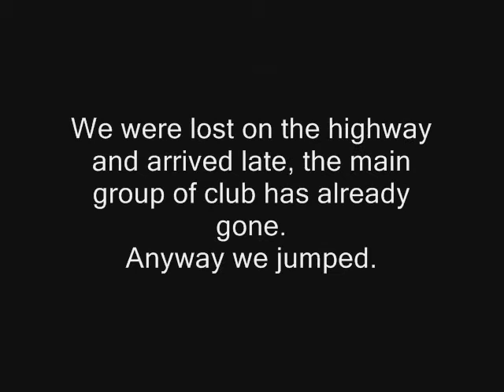Toronto Winter Swimming Club-night swim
The night swimming, 5 October 2008, the Ontario Lake